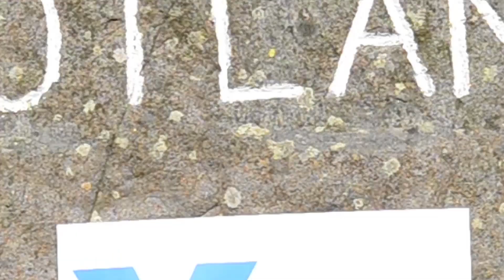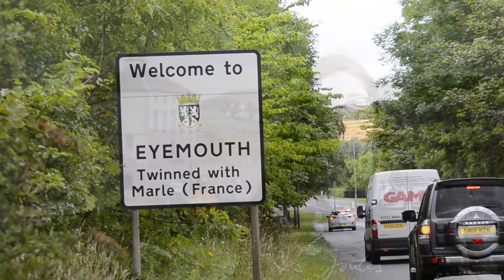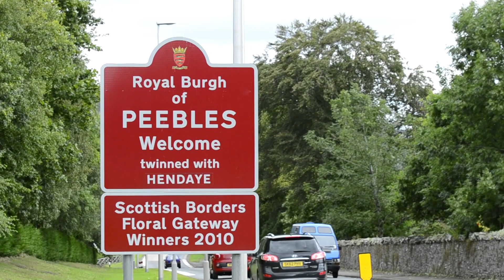Scottish Borders Youth for Yes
A short film explaining why young people in the Scottish Borders are voting Yes.

Audio by Corin Anderson

Music - 'Theme for the Early Days of a Better Nation' (CoriAnder cover)
Original song written by Matt Seattle and David Finnie
Cover performed and produced by CoriAnder

In order of appearance:
Ailsa Nairn, 16
Keith Rae, 17
Ellie Barrie, 18
Samantha Gibson, 18
James Jobson, 17
Ali Hay, 26
Janie Orr, 22
Neil Heatlie, 17
Christopher McCall, 16
Alexander Cowan, 16
Scott Blair, 17

Special thanks to Fraser Knight and Alan Scott

Promoted by Yes Hawick, Howegate, Hawick, TD9 0AA